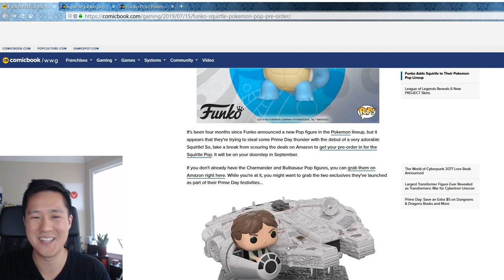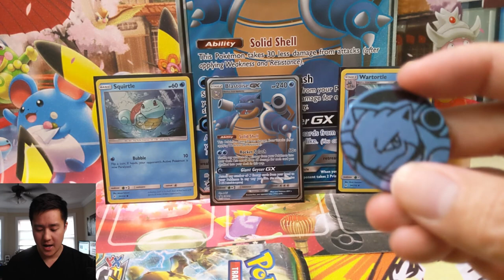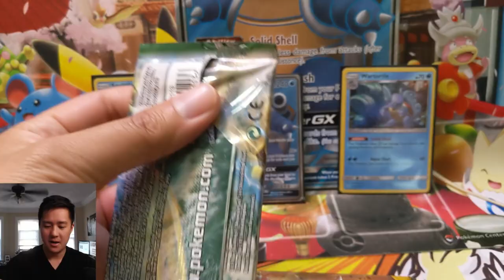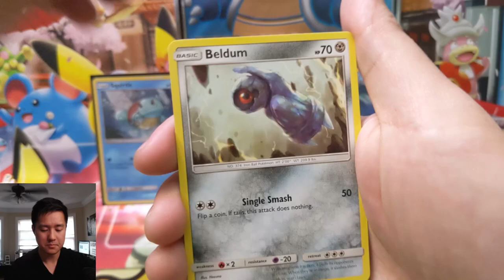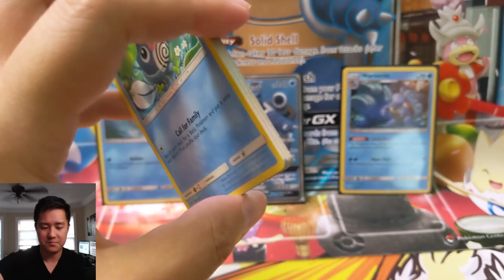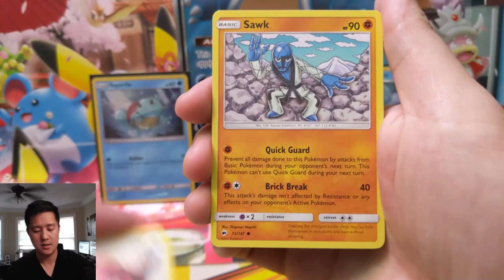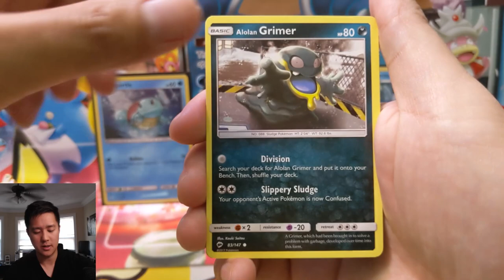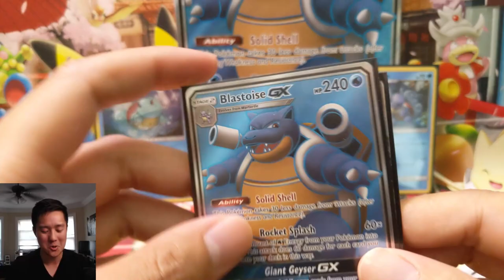FINALLY!! SQUIRTLE FUNKO POP ANNOUNCED! + Blastoise GX Box Opening!!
EBAY link for SQUIRTLE POP! (Lowest at time of posting is $11)
Ebay link for $35 blastoise gx box